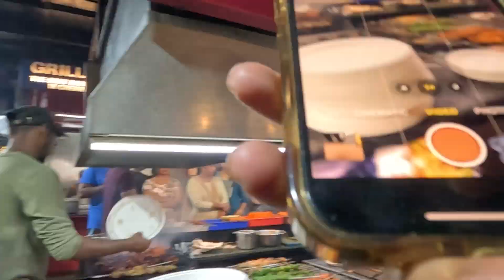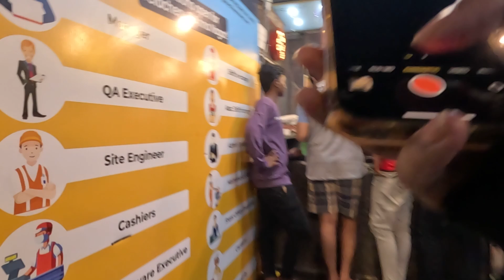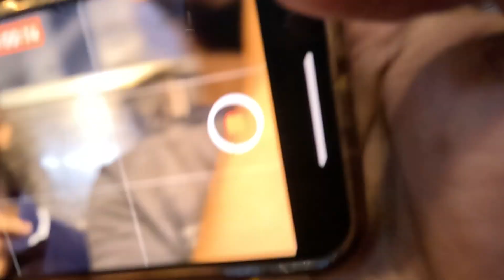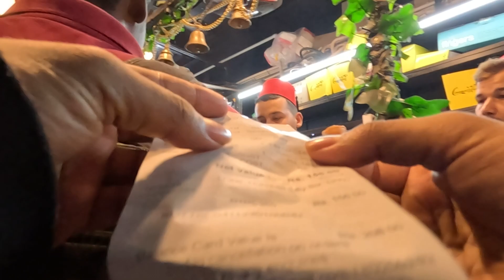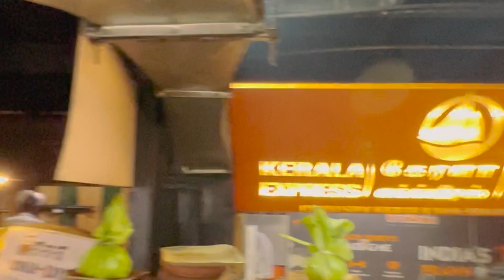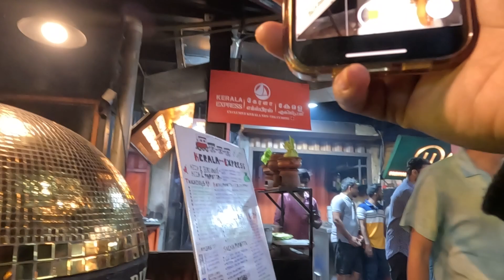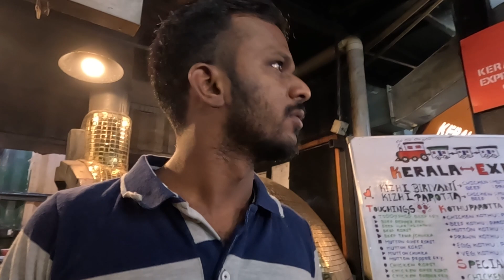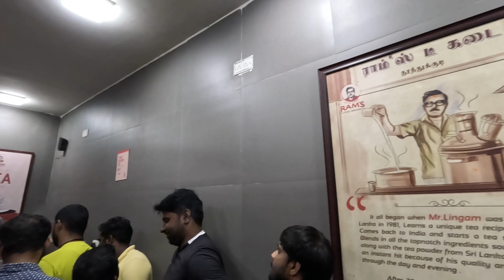Night Life in chennai went Wrong 👮‍♂️| Kora Food street | aks media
Its 12 clock right now and we went to see the food street of chennai , Here it look like …